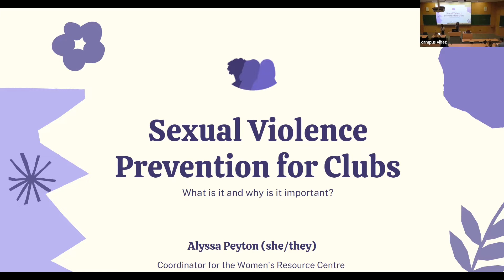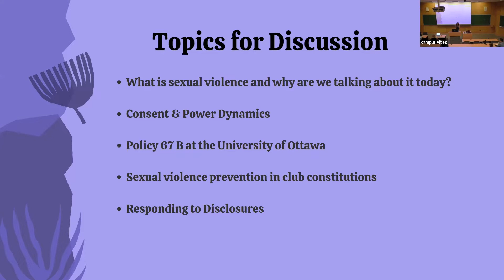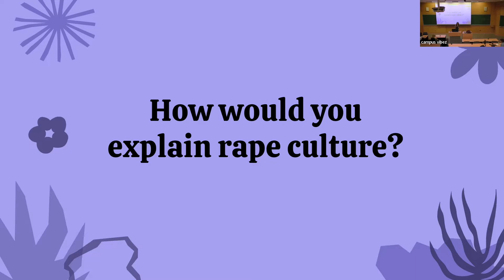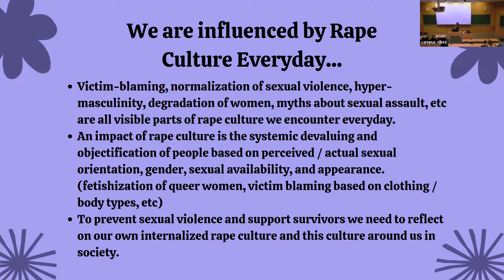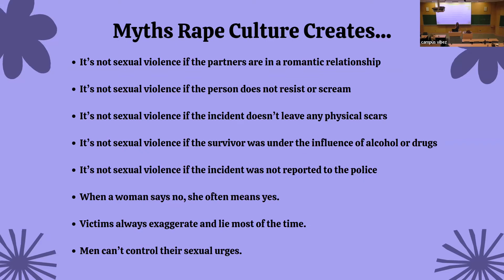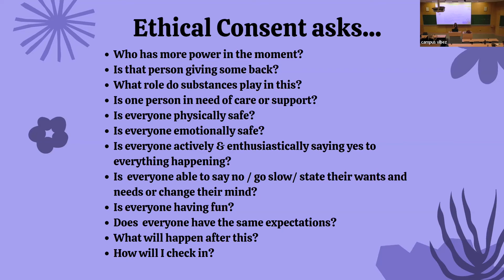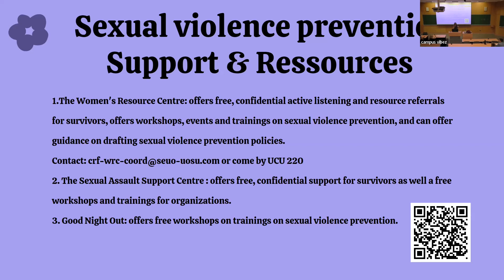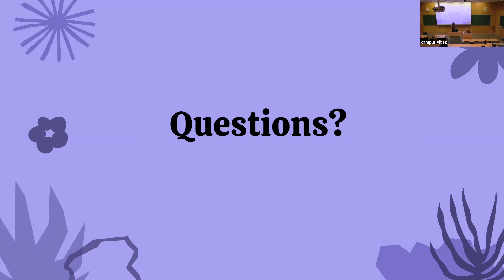Sexual violence prevention